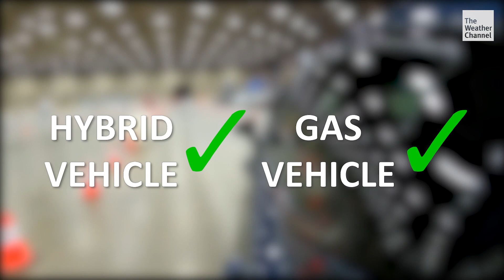Driving Solutions: Electric Vehicles in Extreme Weather Conditions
When facing winter storms, flooding, or wildfires, are gas-powered or electric cars more reliable? Meteorologist Paul Goodloe investigates in part 3 of our series "Driving Solutions".